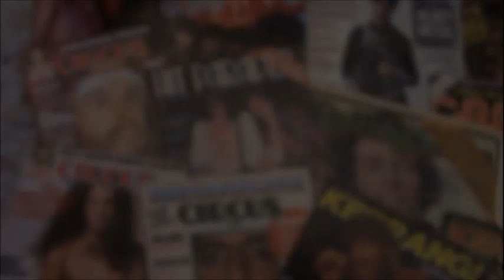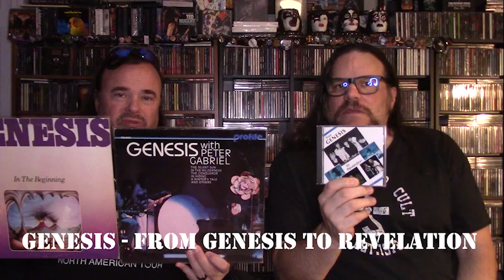Hard 'n' Heavy 1969 Bonus Footage | nolifetilmetal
Welcome back TROG as we discuss the top Hard 'n' Heavy releases of 1969. The very foundation of hard rock and heavy metal! This is actually BONUS FOOTAGE of us talking about releases that didn't make the list as well as some 1969 history.